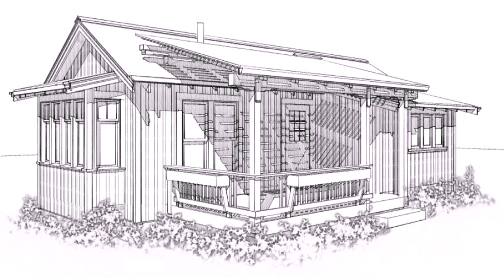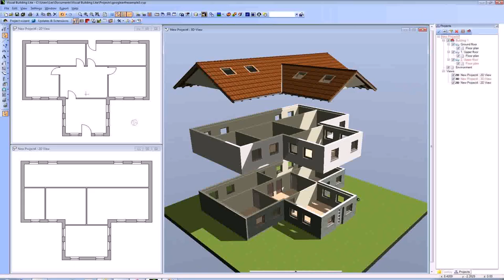House Plan Design Drawing - Gif Maker DaddyGif.com (see description)